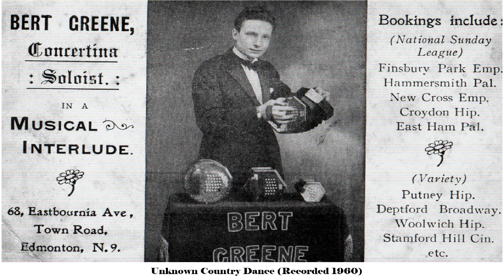Country Dance (unknown)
A country dance played by Herbert Green (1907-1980) on the Wheatstone Duet Concertina. Recorded in 1960.